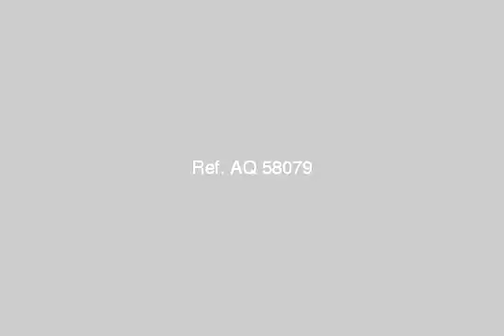Land Farm For Sale In Shoubra Cairo - mlseg.com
Land Farm For Sale In Shoubra Cairo مصنع للبيع2000م علي دورين مرخص ملابس ونسيج منطقه صناعيه شبرا الخيمه ويصلح لجميع الاغراض الصناعيه كهرباء 160 حصان ويمكن البناء حتي 6 ادوار - داخل شركه قنال تكس سابقا ابرهيم بك شبرا الخيمه القاهره - Egypt Real Estate | Greater Cairo | Shoubra | Land For Sale